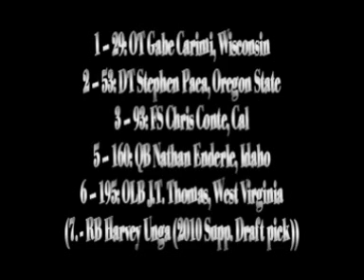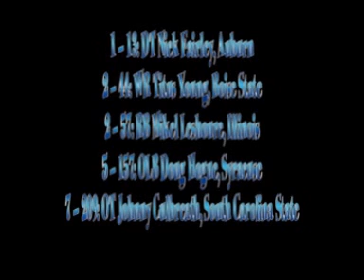NFLXpert 2011 Draft Review - NFC North, del 1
Et kig på Chicago Bears og Detroit Lions' draft. Hvad var det bedste og dårligste valg? Hvilket tredjedagsvalg fra de to hold kunne vi bedst lide? Og hvilken karakter får de to hold?